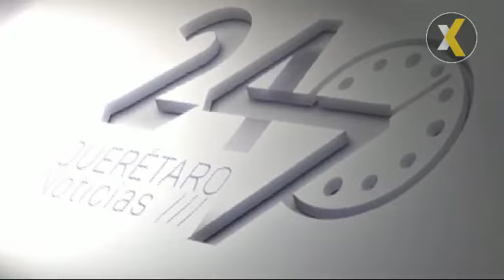La soberbia, enloquece a cualquier político: Mauricio Kuri González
TEMA: Sistema anticorrupción, revocación de Mandato, reelección, robo de hidrocarburos.

Mauricio Kuri, Alcalde de Corregidora, nos habla de las declaraciones 3 de 3 y la presentación del Sistema Estatal Anticorrupción y la percepción ciudadana que existe sobre el enriquecimiento de los servidores públicos.